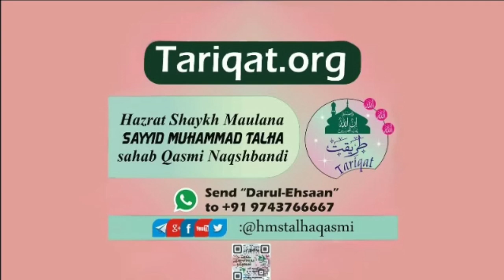DEEN KI ROOH -Hazrath Maulana Syed Muhammad Talha Qasmi Naqshbandi db